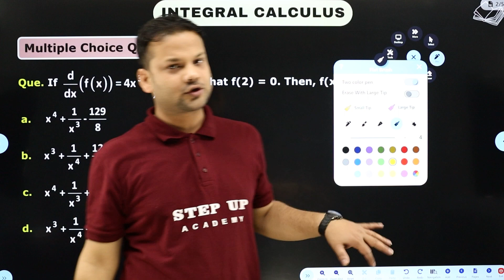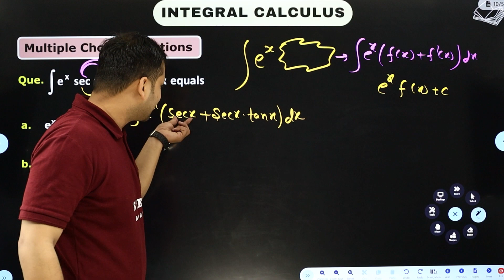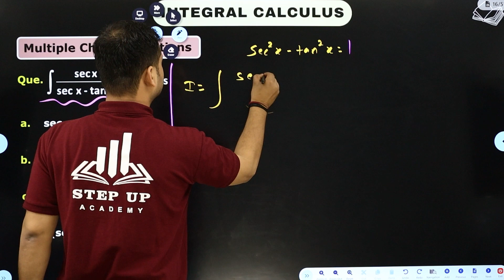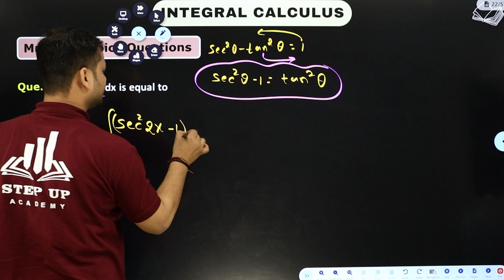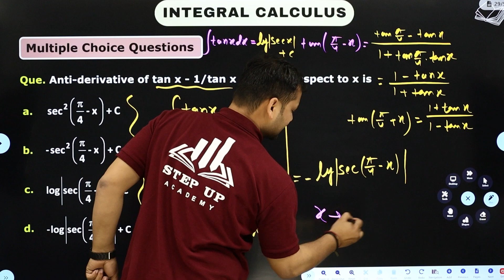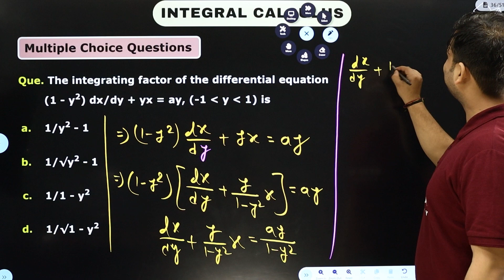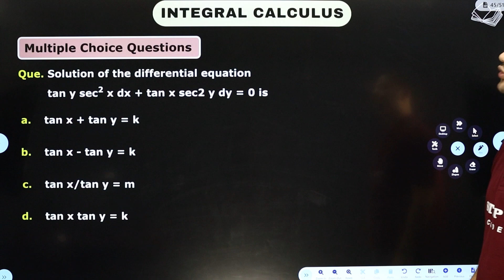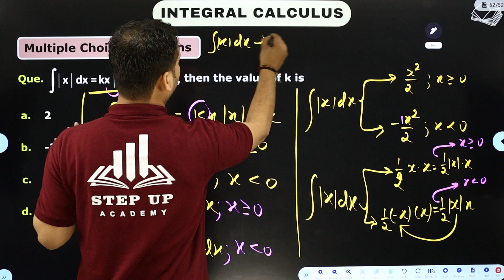Class 12 Maths Integral Calculus MCQ Marathon | By Ashutosh Sir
"Dive deep into Class 12 Mathematics with our comprehensive MCQ session on Integral Calculus. Sharpen your skills, test your understanding, and ace your exams with confidence. Join us as we tackle a range of multiple-choice questions, covering key concepts and techniques in integral calculus. Whether you're gearing up for exams or simply seeking to reinforce your knowledge, this video is your ultimate study companion. Let's solve, learn, and conquer integral calculus together!"

Boards       :- CBSE/NCERT

1️⃣ *Engaging Content* - Expertly curated content to boost understanding.
2️⃣ *Expert Guidance* - Receive guidance from seasoned educators.
3️⃣ *Valuable Insights* - Deep dive into subjects with ease and clarity.

- 📒 Notes
- 📄 PDFs
- 📝 Sample Papers
- 🔄 MCQs
- 🔍 Solutions